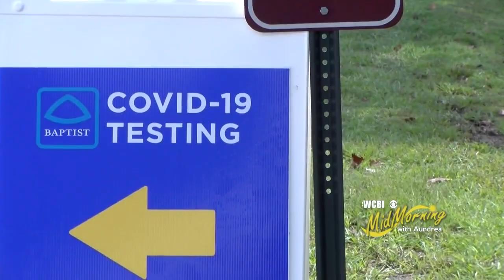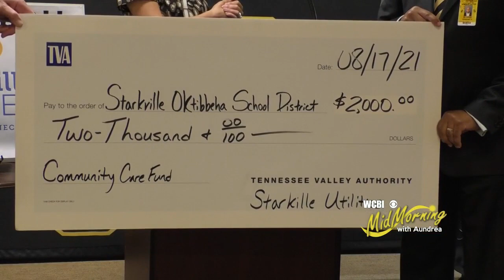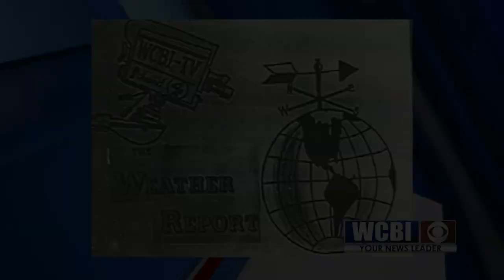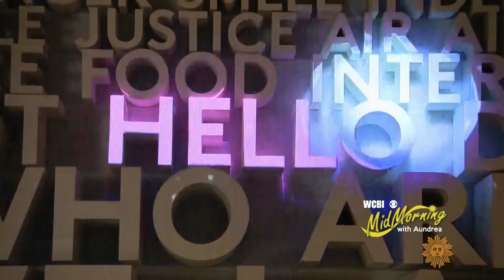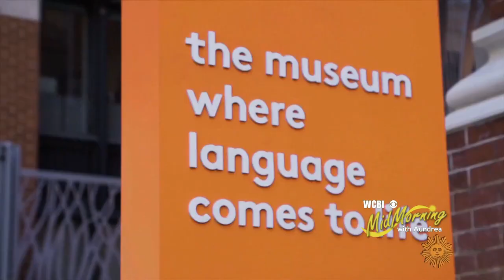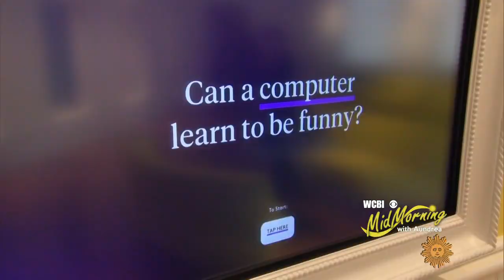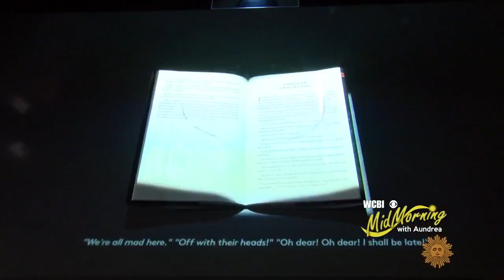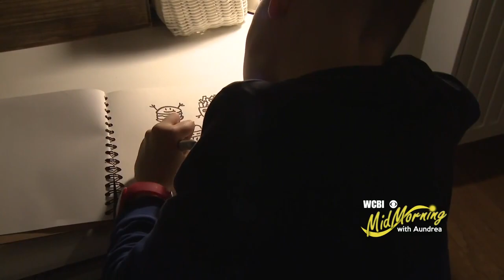Mid-Morning with Aundrea 08/19/2021